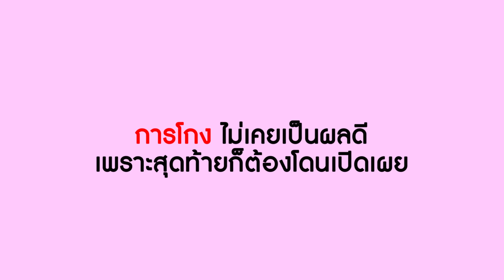แข่งกินลาบรสเด็ด ใครชนะได้เงิน 1 ล้าน! | Lovely Kids Thailand